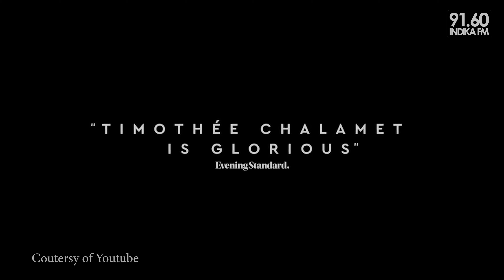7 REKOMENDASI FILM TENTANG KERAJAAN INGGRIS